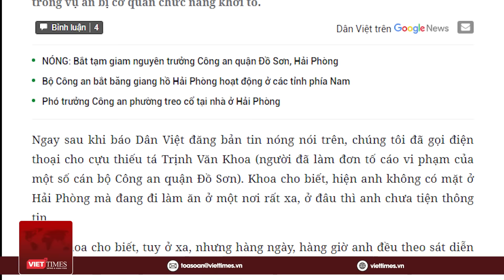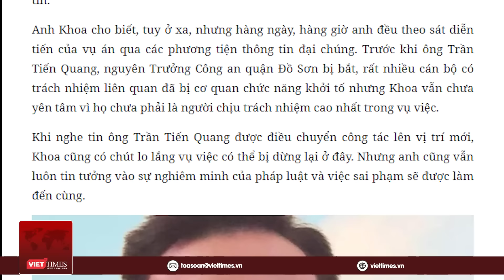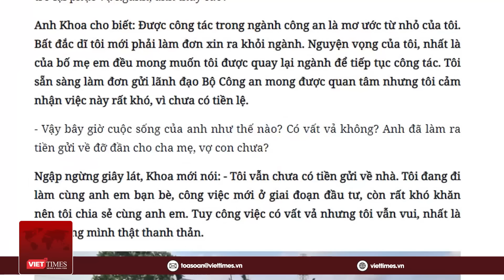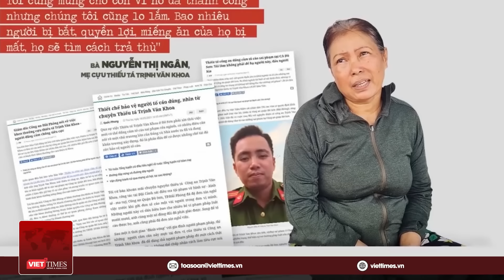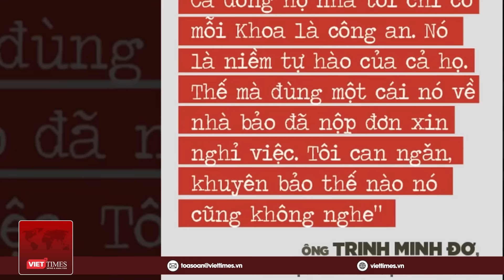Vụ “chạy án” ma túy chấn động Hải Phòng: Cựu trưởng Công an Đồ Sơn cúi gằm mặt tại tòa | VietTimes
VietTimes | Ngày 18/1, TAND TP Hải Phòng mở phiên xét xử sơ thẩm bị cáo Trần Tiến Quang, cựu Trưởng Công an quận Đồ Sơn (Hải Phòng) và 7 đồng phạm về tội “Làm sai lệch hồ sơ vụ án, vụ việc”.